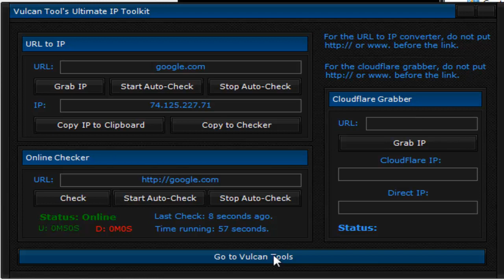Vulcan Tools Ultimate IP Toolkit [Cloudflare Resolver]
The IP Toolkit is designed to assist webmasters as well as network stressers. It comes with a state of the art cloudflare resolver which will get you the direct IP of most cloudflare websites. It also has a lot more features!

[X] URL to IP converter
[X] Auto URL to IP converter(good for dynamic IPs)
[X] Copy IP to Clipboard
[X] Online checker
[X] Auto-check
[X] Tells total time run, total time up, total time down.
[X] Cloudflare Grabber(Attempts to grab the direct IP of a cloudflare server!)